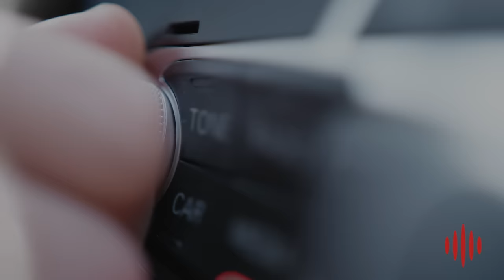The Prayer Heard 'Round the World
Pastor Jack dared to pray a Biblically-based prayer in Congress which enraged many atheists and liberals across the nation, calling for the Speaker of the House to change the vetting process for guest chaplains. What did our founding fathers think about prayer in the political space?

Did you know we have a Real Life Network? Sign up for free for more exclusive content: